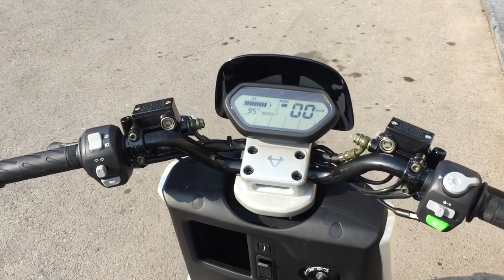Xe máy điện BOSCH NIU N1 E-SCOOTER da trắng dáng sport khoe dáng trước nhà nhát lớn Opera - Hà Nội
NIU E-SCOOTER XE ĐIỆN CÔNG NGHỆ CAO
NIU E-SCOOTER XE ĐIỆN CÔNG NGHỆ CAO ĐỘNG CƠ ĐIỆN BOSCH